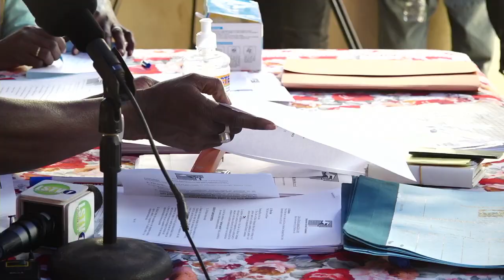Day 2 of nomination of candidates for the parliamentary election at IEC Office in Brikama, Part 03